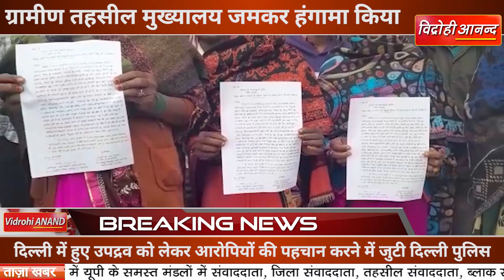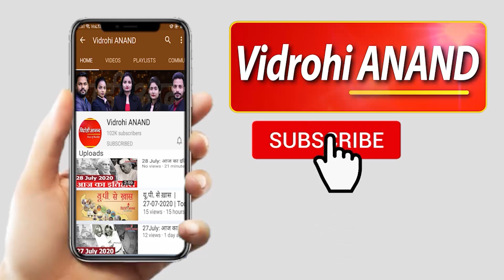AZAMGARH : प्रधानमंत्री आवास योजना (ग्रामीण) में प्रधान व ग्राम विकास अधिकारी पर मिलीभगत का आरोप